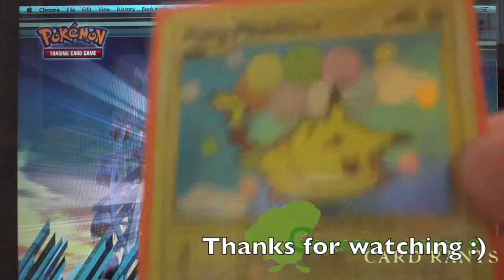GrassExplorer's Card Rants (Ep. 20) [Season Finale] - Flying Pikachu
Hey everyone! GrassExplorer is off away for school, so this will be the last episode of GrassExplorer's rants for a bit. So, welcome to the season finale of GE Card Rants, and please enjoy!

IMPORTANT NOTES: This video was created with the intent of enjoyment for our viewers and is not meant to be educational or strategic in any way. GrassExplorer does not intend to offend Flying Pikachu, balloons, Sears, mattresses, or anything else by creating this series or its content.
The views expressed by GrassExplorer in this series are his alone and does not necessarily represent the views of the whole PikaCirculator team.

CODE RAFFLE STILL OPEN!

We post card reviews and in the future, many more things there!

or comment on our blog or YouTube channel. Thank you!